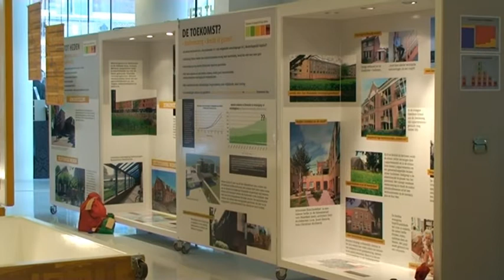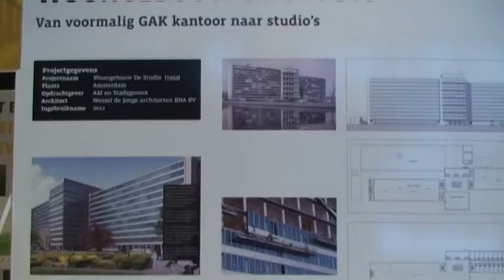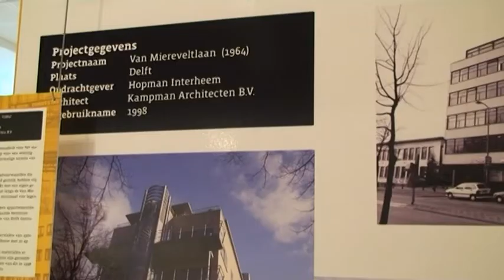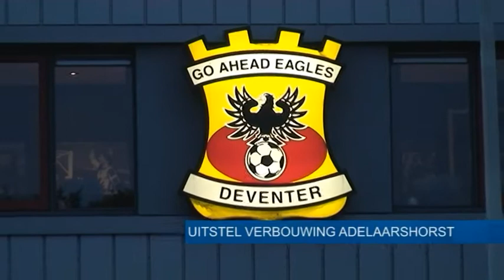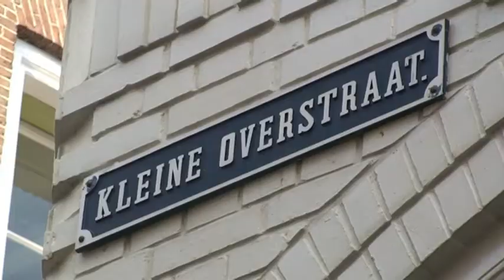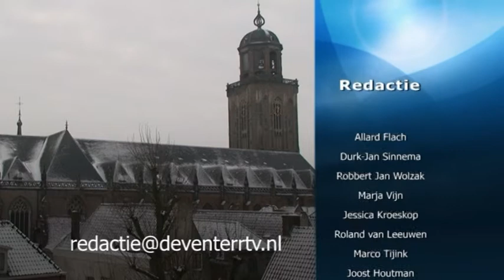Drtv nieuws - vrijdag 25 januari 2013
- Expositie 'Dansen op de werkvloer'
- Wat te doen met de koopzondag
- Lammert Voos reageert op kritiek
- Plannen Adelaarshorst uitgesteld
- Mogelijk een Van der Valk in Deventer
- Minder toezicht in Deventer